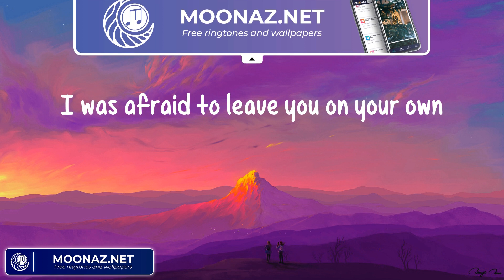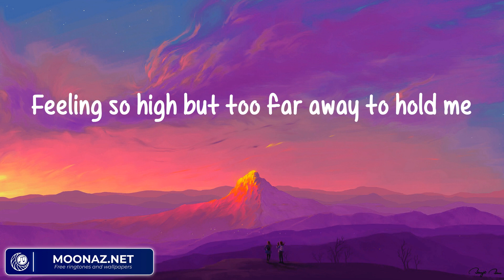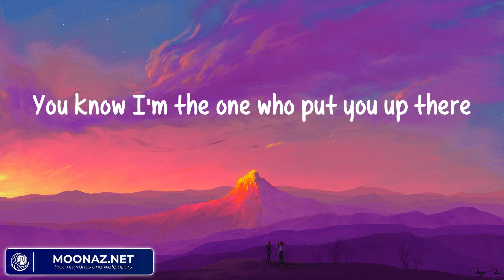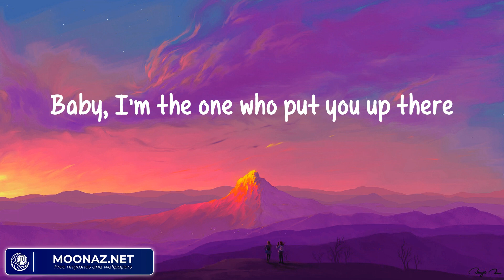Halsey - Without Me (Lyrics)